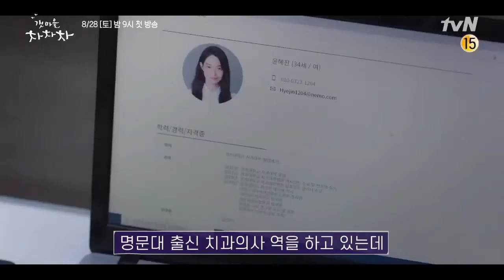整形医生分析申敏儿的外貌魅力